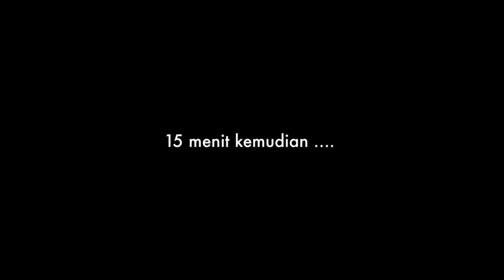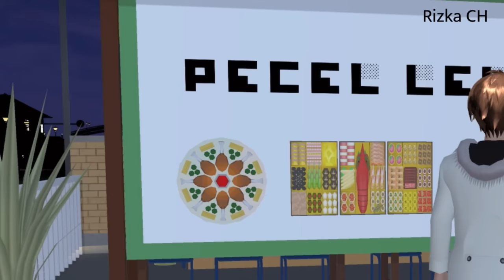QUEENBEE #1 || SAKURA SCHOOL SIMULATOR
hospital by ​⁠ @seventosix76
starbucks by ​@PeanutButterrrr_ ​⁠
rumah alletha by ​⁠ @pitriasidikiahofficial07
streetfood by ​⁠ @firlychannel4733

beethoven virus violin cover